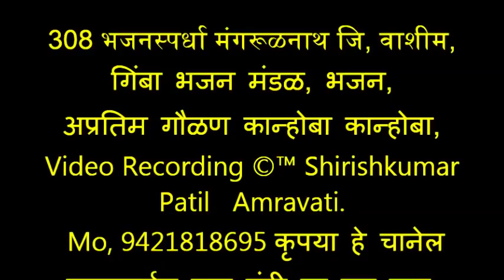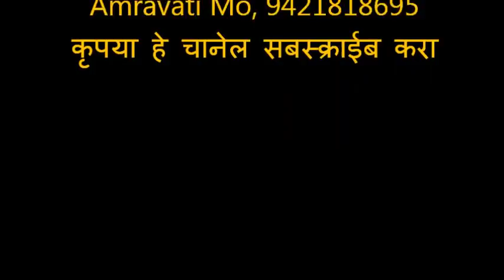308 अप्रतिम गौळण,भजनस्पर्धा मंगरूळनाथ गिंबा भजन मंडळ, भजन, कान्होबा कान्होबा,